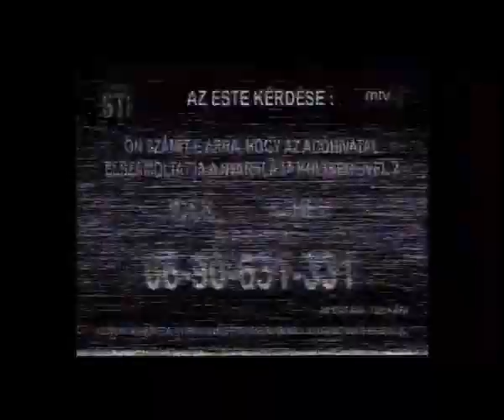Vhsrip MTV1 2003 Telesport részlet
Bankszámla:
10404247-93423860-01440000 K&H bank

Egy 2003-as Telesport adás részlete